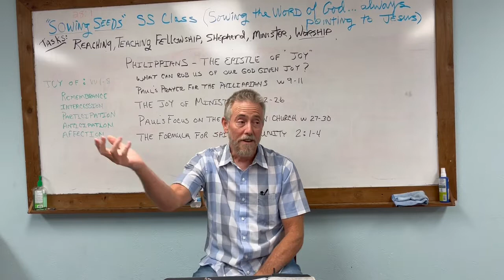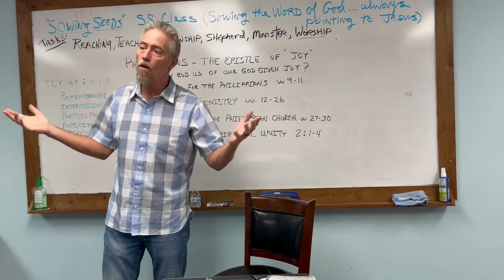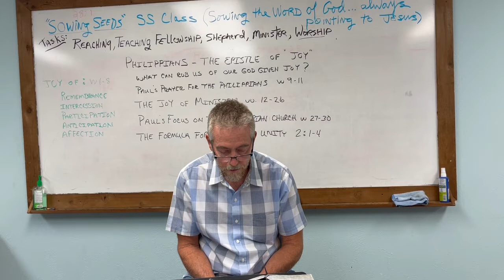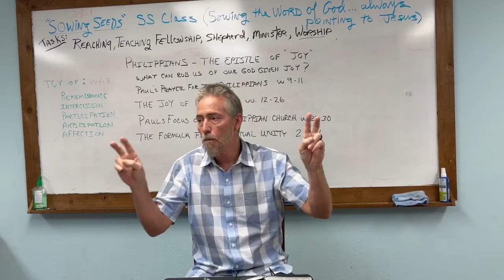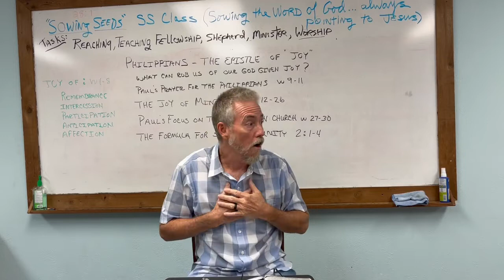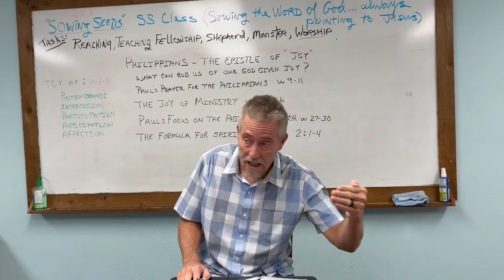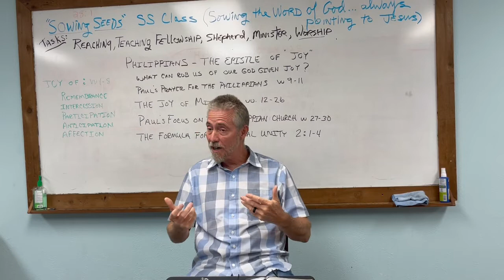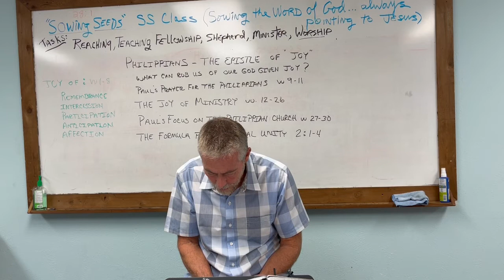Philippians - The Epistle of Joy (cont.)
“We will continue our journey through Philippians, ‘the Epistle of Joy’, briefly recapping vv. 9-11 growing in Godliness, and then pick up with vv. 12-26 the joy of ministry despite trouble & detractors. Time permitting, we will look at vv. 27-30 & conduct worthy of the church & 2:1-4, the formula for Spiritual Unity.”

Janice & I miss you guys but we sure are enjoying the beauty & coolness north of the border!

Much love,

Charlie

reply to Sender (Charlie Robinson)

You received this email because your notification settings for Adult 4 - Charlie Robinson are set to "Receive Emails for New Messages" setting in Realm for Lakeview Baptist Church.

Unsubscribe